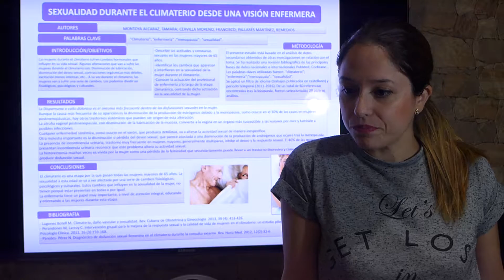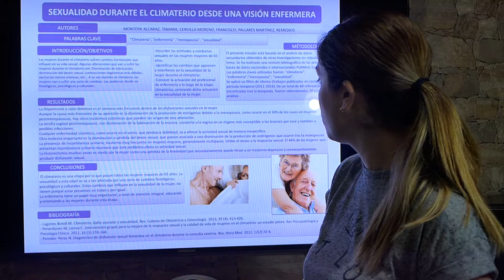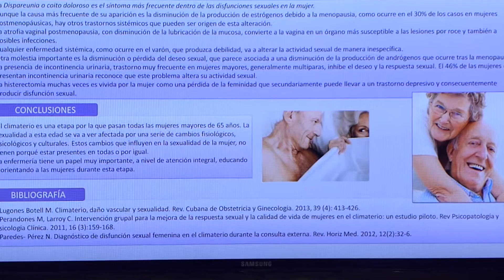SEXUALIDAD DURANTE EL CLIMATERIO DESDE UNA VISIÓN ENFERMERA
VIDEOCOMUNICACION_MONTOYA
CLASES2016MADRID.ES